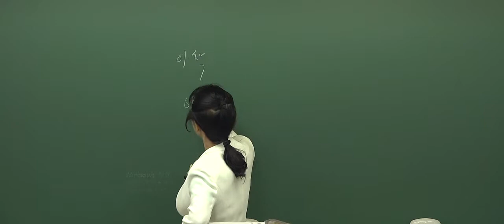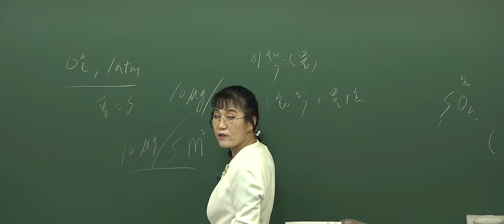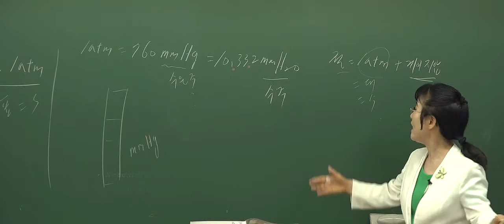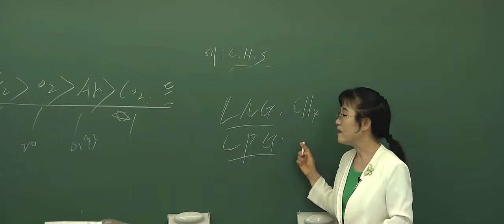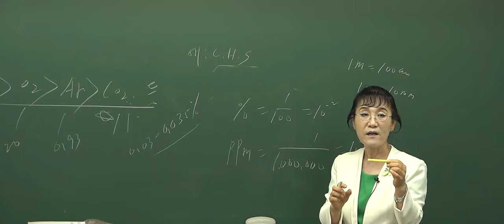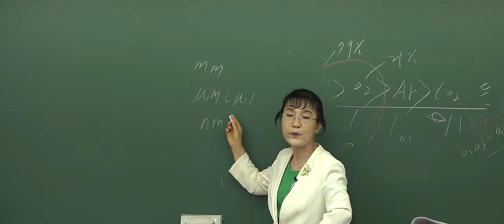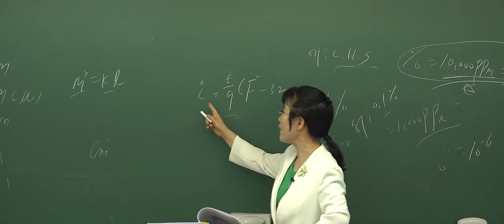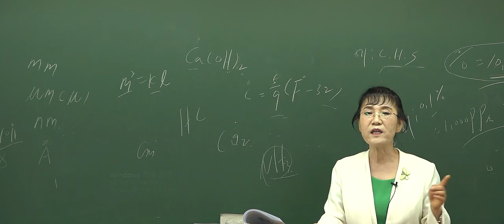2021 위생사 필기실기시험문제 동영상 샘플 (환경위생학 1강)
2021 위생사 필기실기시험문제 샘플동영상 (환경위생학 1강)
환경위생학의 개념